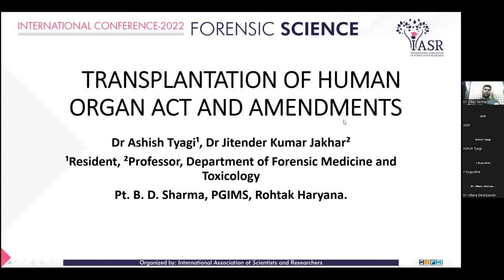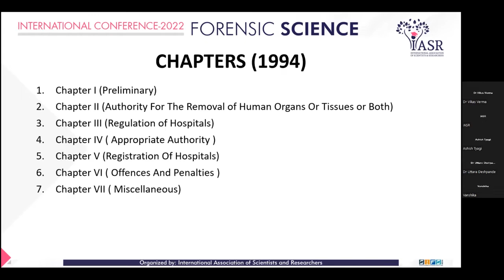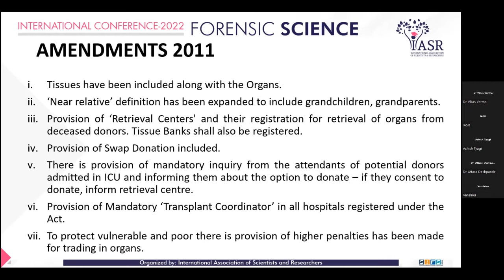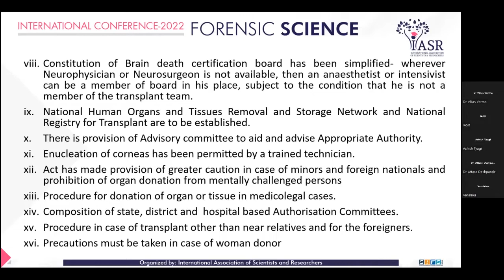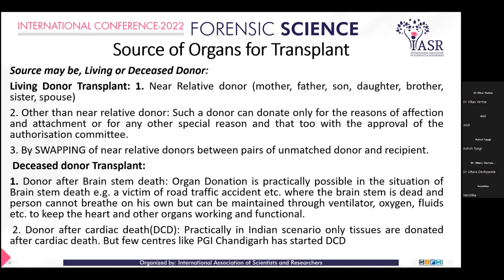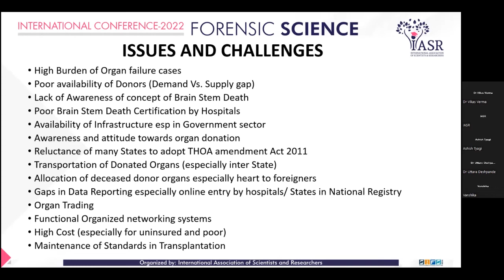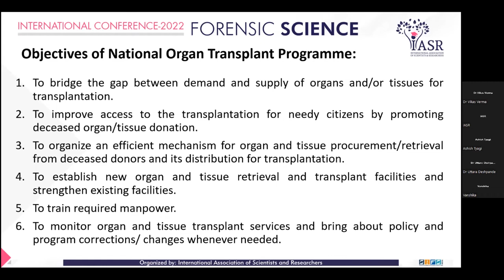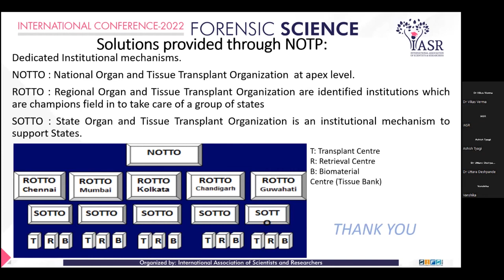Transplantation of Human Organs Act | Dr. Ashish Tyagi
To stop the human trade Transplantation of human organs came into force in India in 1994 and was amended in 2011 and 2014. Transplantation of human organ act is an act to provide for the regulation of removal, storage and transplantation of human organs and tissues for therapeutic purposes and for the prevention of commercial dealings in human organs and tissues and for matters connected therewith or incidental thereto. This study discussed the need, salient features of the act and its medicolegal
importance.